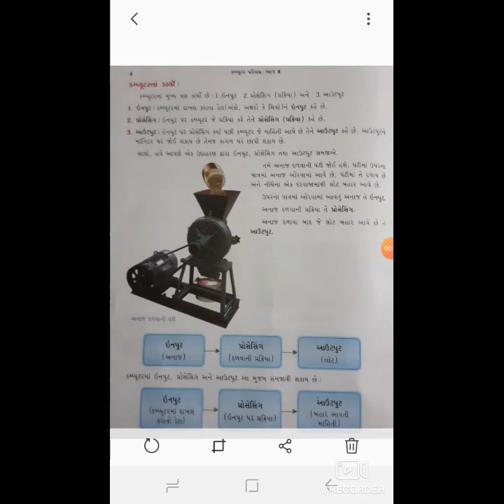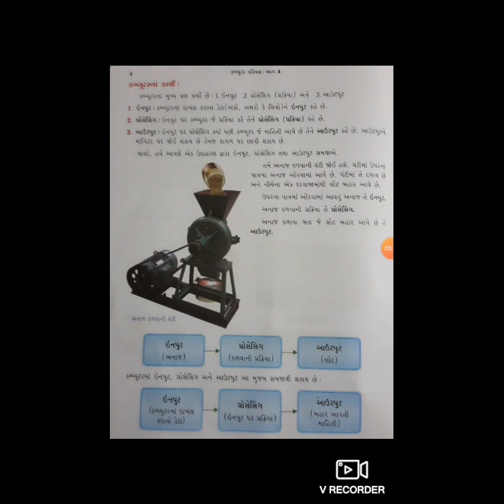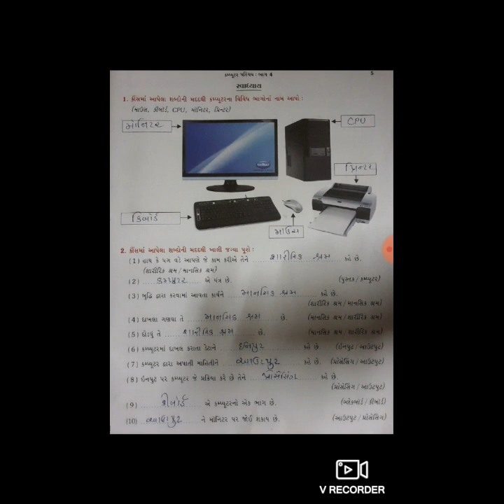Std 4 ch 1 part 2